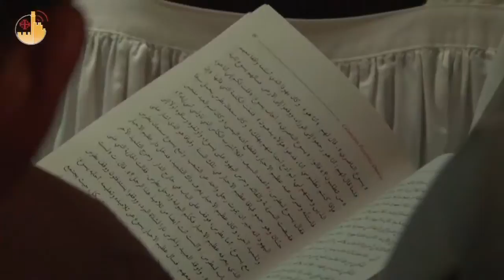Le Vendredi Saint à Jérusalem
Près du Golgotha et le long de la Via Dolorosa. C'est principalement sur ces 2 lieux que pèlerins et chrétiens locaux ont vécu leur Vendredi Saint à Jérusalem. Ici, sur le lieu exact où eut lieu pour Jésus le premier Vendredi Saint de la Passion.